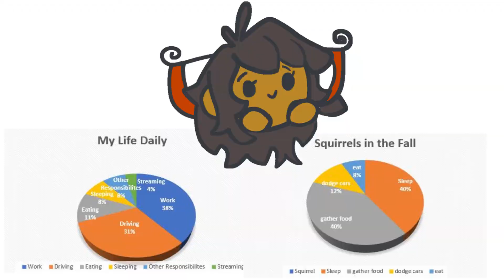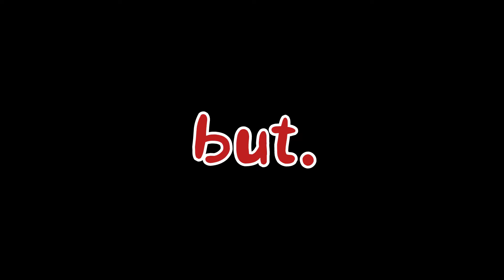Starting a Storytime Animations Channel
This was a long time coming, and I was honestly afraid to post this video!

But I’m very ready to make peoples days and pass on advice that hopefully helps someone someday. I loved seeing other people tell their stories like Cypher Den, Alex’s Corner, Young Don the Sauce God, and illymation, and how the insight into their lives and decisions would leave the viewer with a sense of gaining experience.

Hopefully, I’ll leave you all with the same if not SOMETHING positive in every future video!

I’m also hoping that this video will give you a sense of what to expect from me going forward! I’m sorry if the animation wasn’t the best, but I’m entirely self-taught when it comes to both art and animation! I absolutely can’t wait to get better though!

What do you desire? What did you think of this video? What should I do next? :D

The rest of the music was made entirely by me, so I apologize, but it has not been released on any platform aside from within this video.